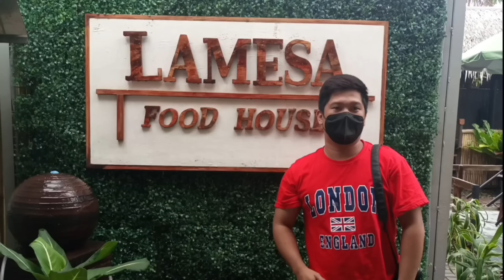KALINGAP RAB AT KUYA VAL PINASYAL SI RHEINA SA PILAR SORSOGON | DAY 2 SCOUTING S PILAR